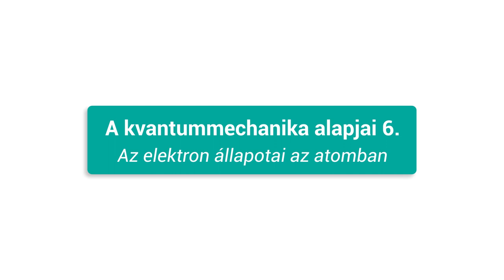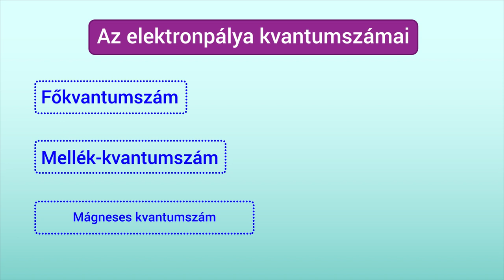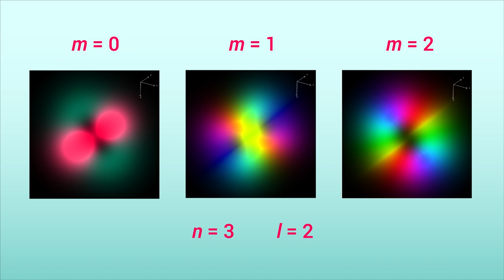Kvantummechanika alapok 6 / 6 : Az elektron állapotai az atomban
Rövid videó a kvantummechanika alapjairól. Része egy 6 elemű sorozatnak.